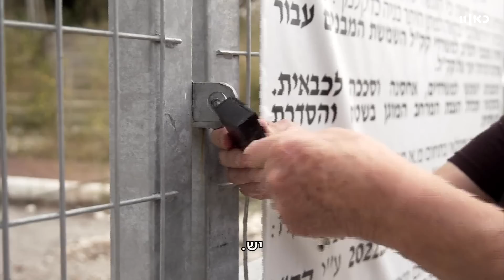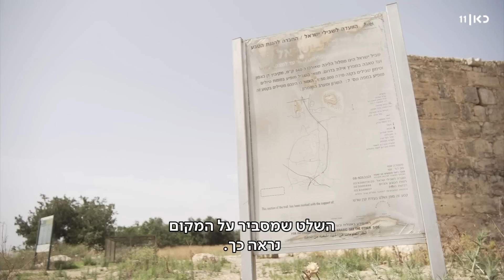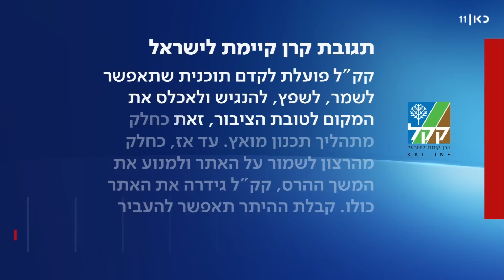"גנבו כל מה שהיה אפשר": הבסיס שבו הוכשרו בכירי צה"ל הפך לחורבה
כאן חדשות | הבסיס ששימש את ההגנה, עבר לידי גולני וסיים כבסיס גדנ"ע ננטש לפני שבע שנים, על כל המשתמע מכך. התותחים נגנבו, המוזיאון הושחת ולא נותר זכר למקום שהכשיר ארבעה רמטכ"לים ואלופים רבים. גם מוזולאום מזור סמוך לאלעד, מקום שאין כמותו בארץ, מכיל היום עגלות של סופר מצד אחד, אבל גם כלי חרס עתיקים מצד שני. פרק 1 בסדרת הכתבות "אפס בהיסטוריה" של אורן אהרוני, מתוך חדשות הערב 18.06.23.